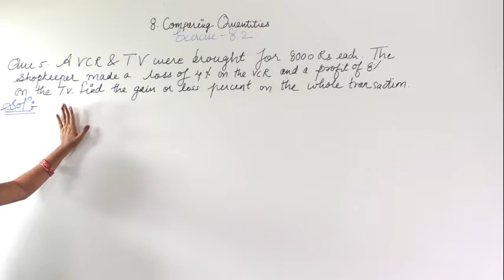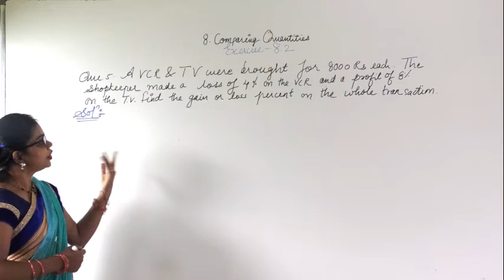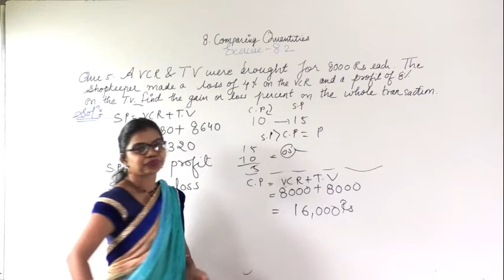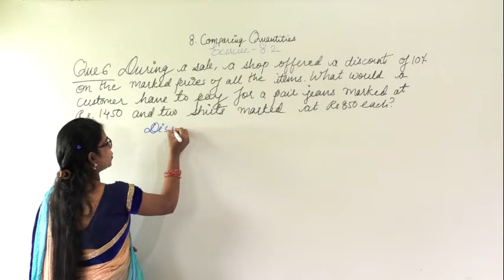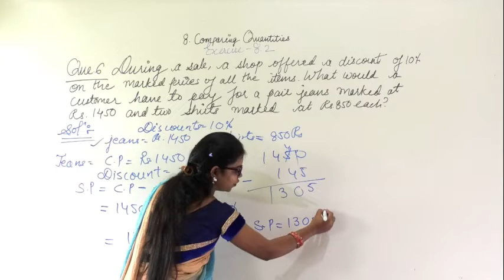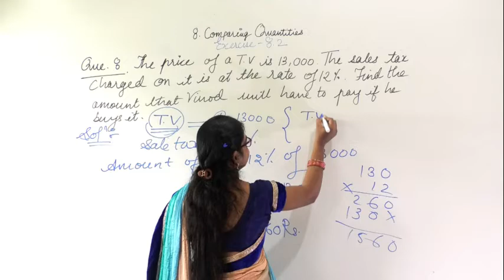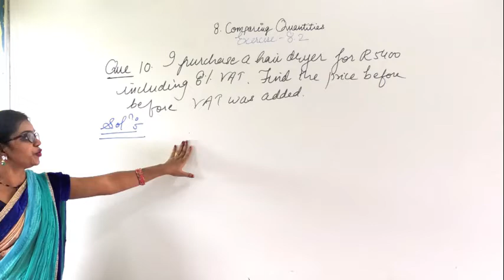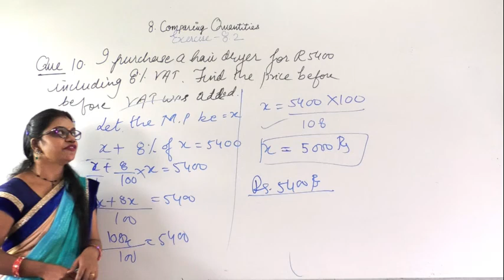COMPAIRING QUANTITIES EX 8 2